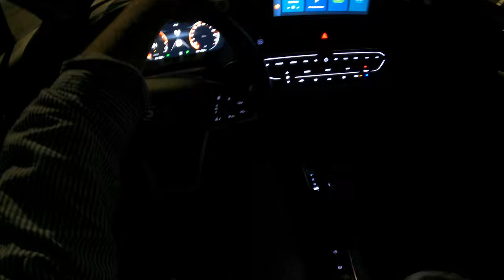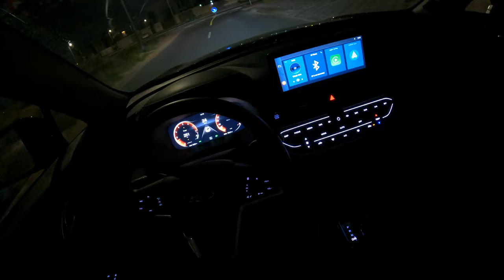جاك جي اس 4 2023 تجربة قيادة ليلية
استعدوا لرحلة ليلية ساحرة خلف عجلة جاك JS4 2023 بنقطة الرؤية الأمامية. في هذا الفيديو، سنأخذكم في تجربة فريدة من نوعها، حيث يلتقي أداء القيادة الرائع بسحر الليل. انغمسوا في رونق الإضاءة والفخامة تحت سماء النجوم، واستمتعوا بلحظات لا تُنسى. شدوا أحزمة الأمان واستعدوا لرحلة ليلية استثنائية!

تجهزوا لرحلة مثيرة عندما نبدأ في استعراض جاك JS4 2023 تحت ضوء الليل. تفتح لقطات جمالية للسيارة الباب للكشف عن جمالها في الظلام.

استمتعوا بسحر المدينة عندما تمر جاك JS4 2023 بين شوارعها المضاءة. إضاءة السيارة الخارجية تسلط الضوء على تفاصيلها الأنيقة، وتجعل كل لحظة تجربة لا تُنسى.

ابتعدوا عن الإضاءة الاصطناعية وانغمسوا في جمال سماء الليل مع سقف جاك JS4 2023 البانورامي. استمتعوا بلمحات النجوم والهدوء أثناء قيادتكم في الطرق الخالية.

شاهدوا كيف تنبض إضاءة جاك JS4 2023 بالأناقة في الظلام. المصابيح الأمامية LED تلمع بأناقة، مما يسلط الضوء على جمال السيارة ويعزز أجواء الليل.

استمتعوا بتقنيات جاك JS4 2023 في الليل، حيث تمزج بين التكنولوجيا والجمال. استخدموا نظام الترفيه وتقنيات المساعدة في القيادة بكل سهولة في جو من الراحة والفخامة.

استمتعوا بأجواء الأناقة والفخامة داخل المقصورة، حيث تعكس جاك JS4 2023 رفاهية الليل. استمتعوا بالرحابة والأناقة في كل تحول على الطريق.

انضموا إلينا في رحلاتنا المستقبلية واستمتعوا بسحر القيادة في عتمة الليل! 🌙🚗💫 جاكJS4 ليلة_القيادة تجربة_القيادة سيارات2023 أناقة_الليل #